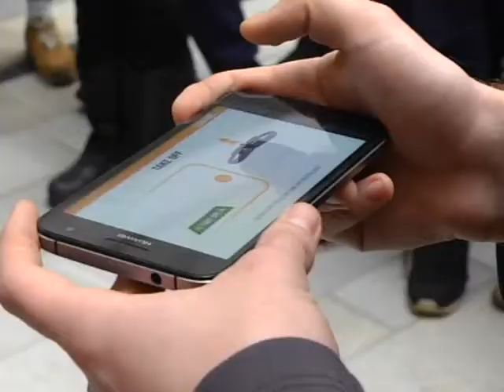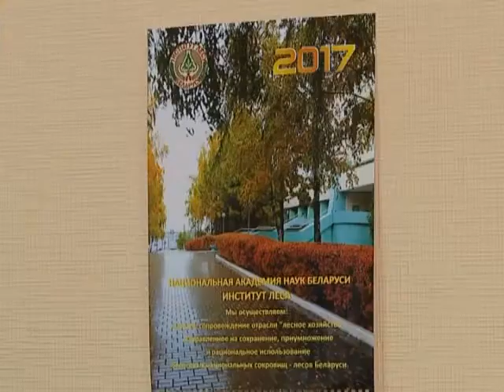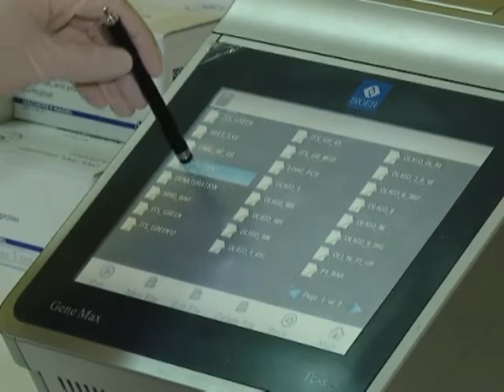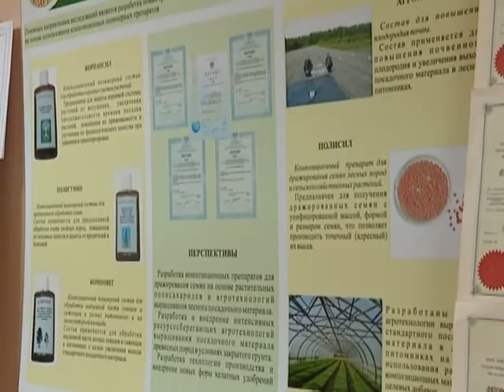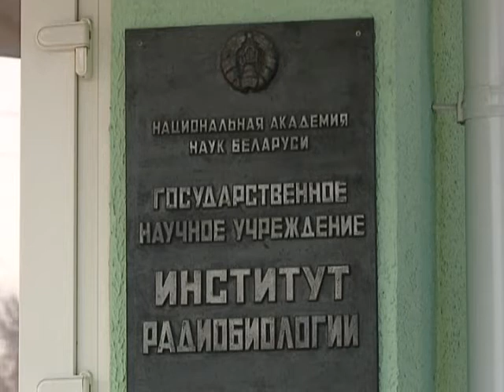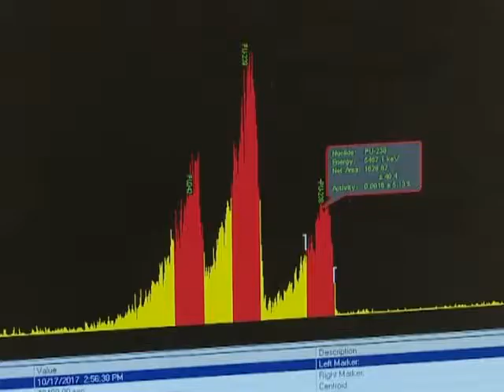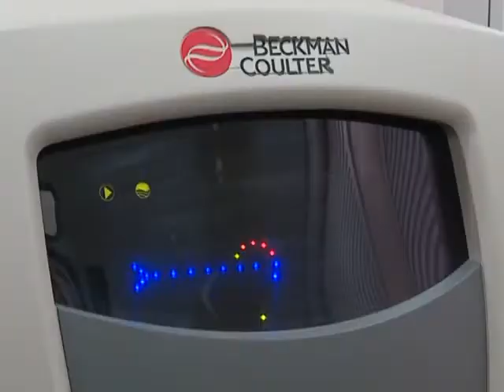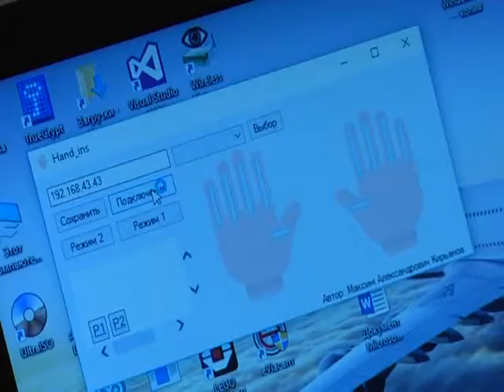Сказано-сделано 12 12 2017 Год науки